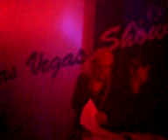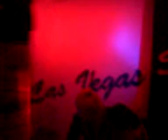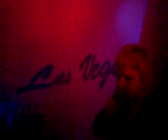... Las Vegas Show ...2.59 GEHEN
IM PRO ZU GABE wiki: Der Name stammt aus dem Spanischen und bedeutet „Die Auen" oder „Die Wiesen". LAS VEGAS mit lady M.B. & sir novahuta... work out with  blessed tungs...